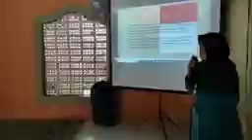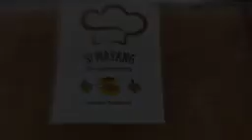SI MAYANG_DESA CIMAYANG KECAMATAN PAMIJAHAN